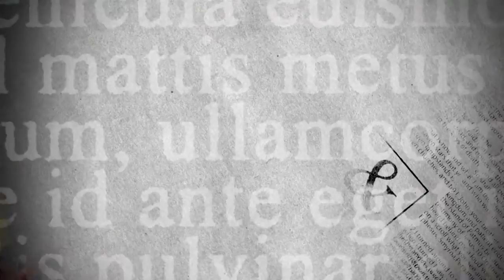The Book of Revelation Made Clear by Tim LaHaye and Timothy Parker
Available wherever books and ebooks are sold July 2014

A fun and fascinating way to learn about the book of Revelation.

The Bible's final book, Revelation, can seem intimidating or downright impossible to comprehend, even for serious students of the Scriptures.

Filled with complex imagery, vivid depictions of violence, and challenging spiritual references, Revelation is often set aside by readers in favor of more straightforward, easier-to-digest biblical material. Yet the capstone of the canon need not remain a mystery.

In this refreshingly accessible book, Bible scholar and best-selling author Tim LaHaye (originator of the Left Behind series) and renowned puzzle master Timothy E. Parker (editor of the USA Today Crossword, and founder of The Universal Crossword, King James Games, and Master Puzzles) demystify Revelation for your benefit.

Absorb this book and discover afresh—or for the first time—the richness of Revelation and its God-breathed, life-changing power to deepen your walk of faith.